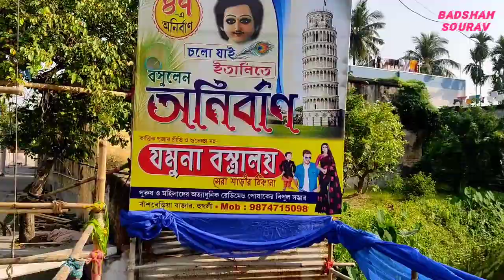BANSBERIYA KARTIK PUJA 2022 || KARTIK PUJA PORIKROMA 2022 ||কার্তিক পুজো ২০২২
BANSBERIYA KARTIK PUJA 2022 || KARTIK PUJA PORIKROMA 2022 || KARTIK PUJA 2022 || কার্তিক পুজো ২০২

Google Map Location :-Shared route
From Bansberia Railway Station to Anirban Club via Bansberia Station Main Rd.

1. Head southeast on Bansberia Station Main Rd toward Bansberia W Ln
2. Turn right to stay on Bose Rd
3. Arrive at location: Anirban Club